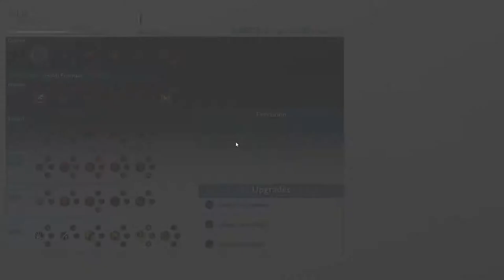Esperanto 152 - Middle-earth: Shadow of War 5 - Al la mallumturo